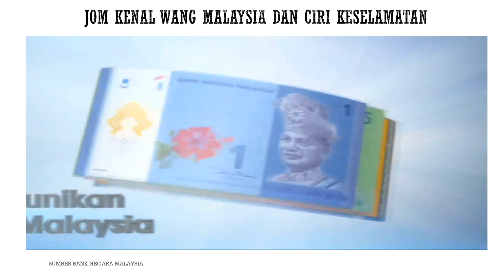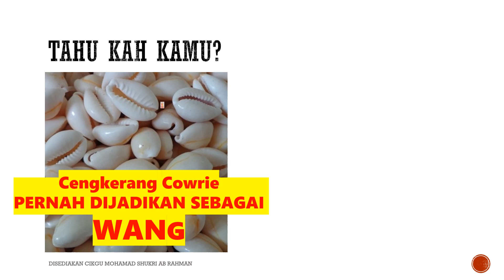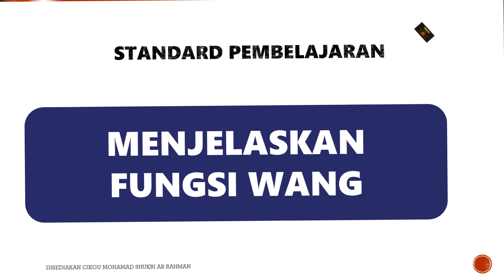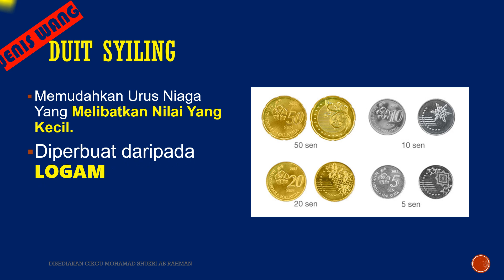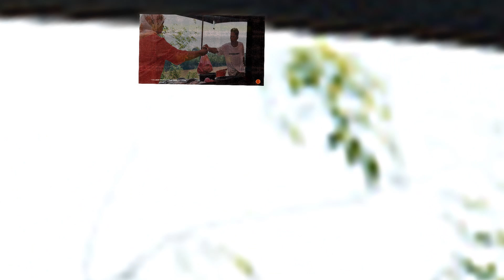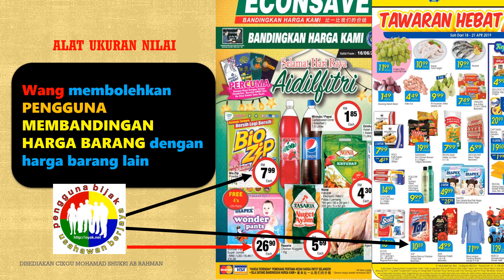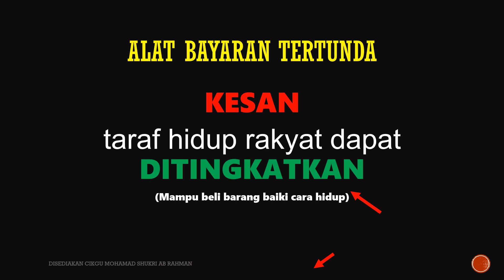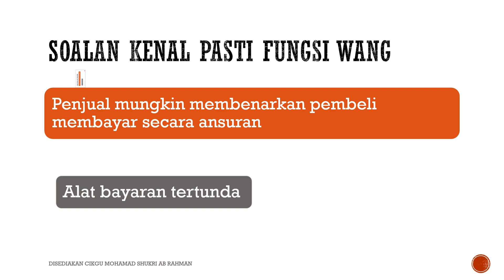EKONOMI FUNGSI WANG v2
Nota Slide EKonomi tingkatan 4 bab 3Tajuk Fungsi Wang, merangkumi  Maksud Wang, Jenis, Ciri-ciri dan Fungsi wang. Aspek yang diberi penekanan adalah Fungsi wang.

Soalan google Form di sediakan, dapatkan kata kunci soalan dalam vedio diatas